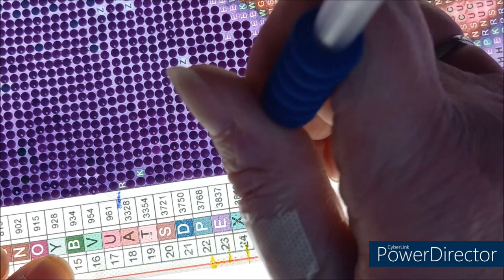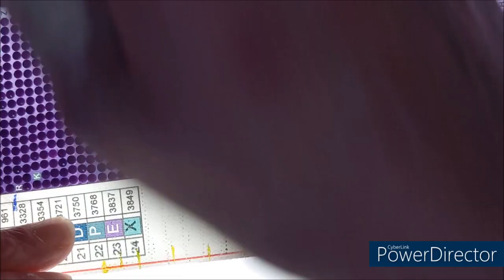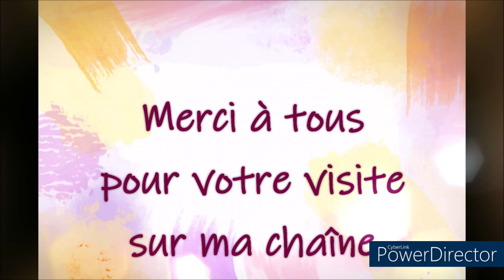DIAMOND PAINTING LA GORGUSS DE LA BOUTIQUE FGNORMAL Part 2